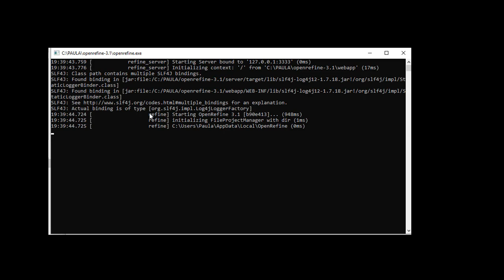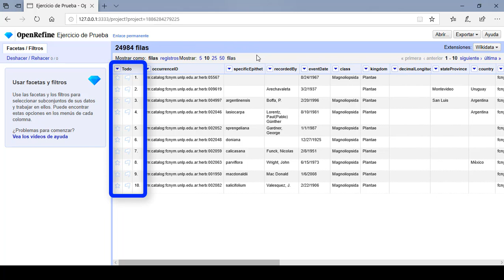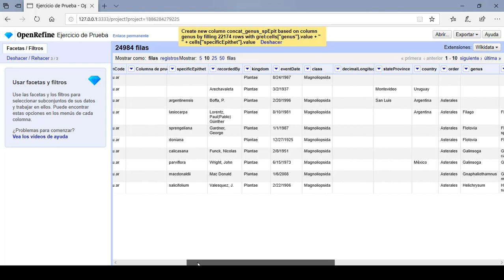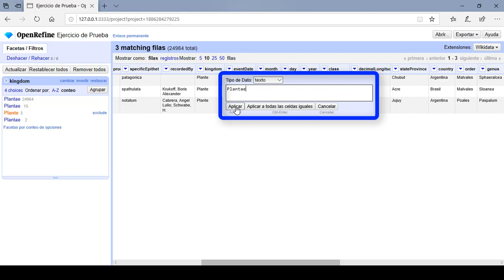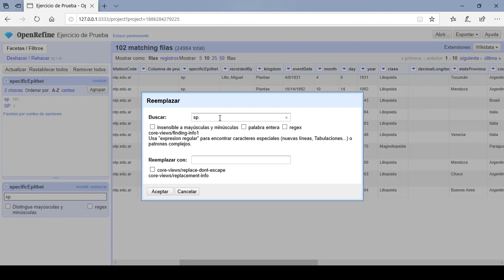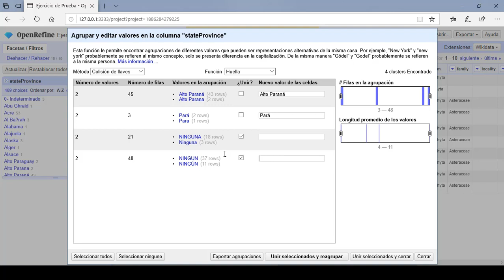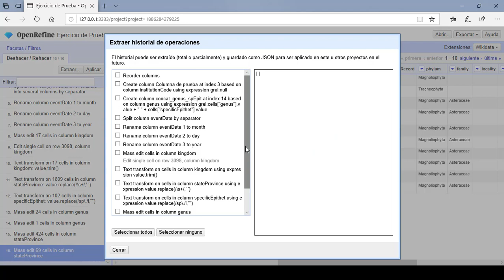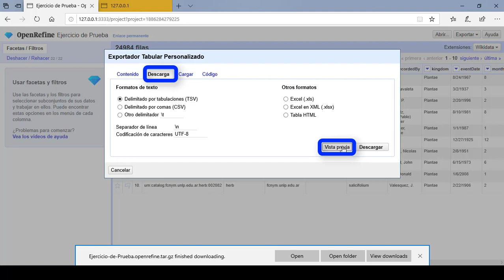Funciones básicas de OpenRefine para limpieza de datos de biodiversidad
Este video está basado en la “Guía de Uso Básico de OpenRefine para la limpieza de datos sobre biodiversidad”, Zermoglio & Wieczorek, V 2.0, 2018, y muestra funciones básicas del programa.
La versión utilizada al grabar el video es OpenRefine 3.1. Si utiliza otras versiones del programa, es posible que encuentre algunas diferencias.
Todos los ejemplos están basados en un conjunto de datos modificado, listado en la Guía y que puede descargarse